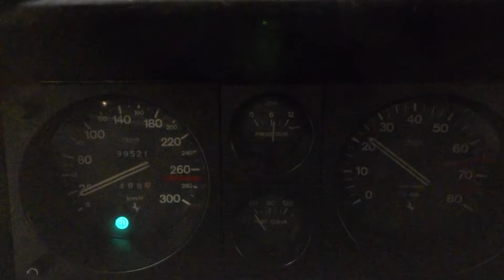Ferrari 400 i Engine